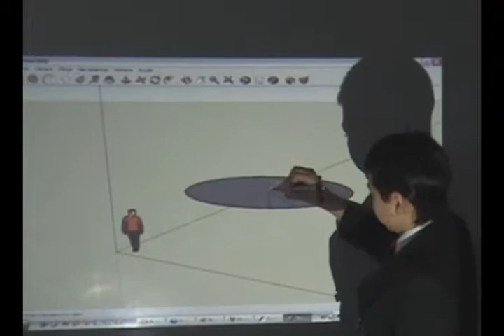primero medio colegio pedro pablo Lemaitre julio lillo